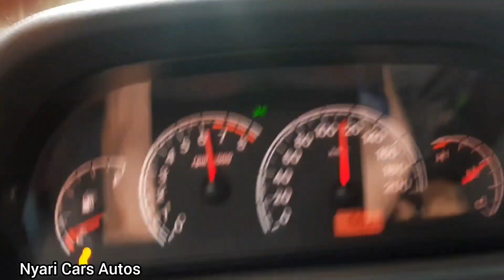Uno Fire 1.0 8v Aspirado!Se ele falasse ele iria falar isso...